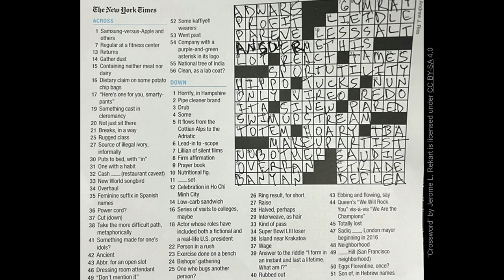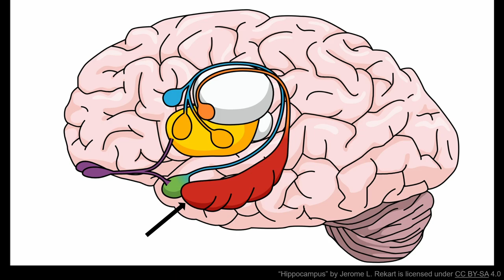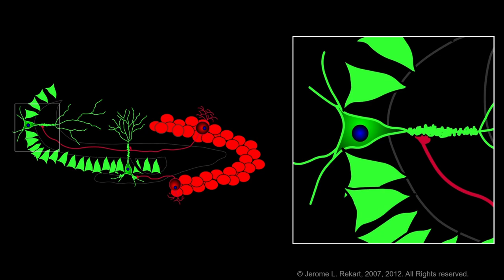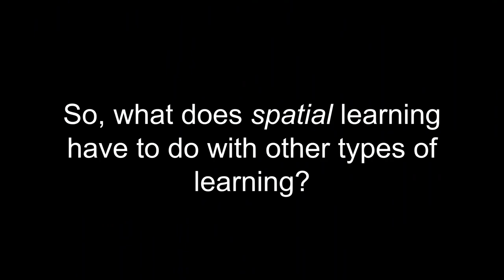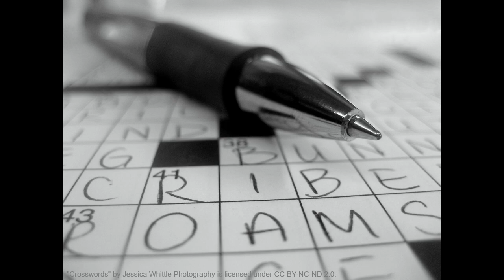Rethinking memory as a feature of map-making | Jerome Rekart | TEDxSNHU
Do memories form in an instant? Speculative of how we think about memory, Dr. Jerome Rekart offers a compelling and evidence-based narrative about how humans-as-animals have evolved and developed a more complex formulation of memory from our more primitive selves and co-species. Touting equal parts science to philosophy, his talk invites listeners to challenge the way they think about forming memories and how to take advantage of memory-forming processes to improve recollection and mental imagery. This talk was given at a TEDx event using the TED conference format but independently organized by a local community. Dr. Jerome Rekart is a scientist, connector of dots, and work-in-progress. Jerome works as Vice President of Research and Insight at Southern New Hampshire University where he leads teams in using data to develop the future of education. This talk was given at a TEDx event using the TED conference format but independently organized by a local community.